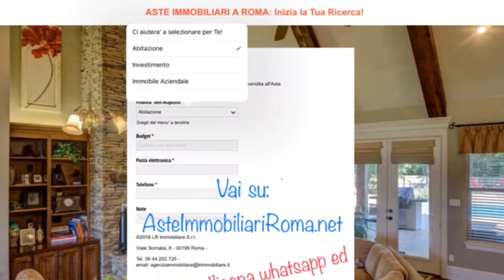ASTA OFFERTA LIBERA COME FUNZIONA: AsteImmobiliariRoma.net